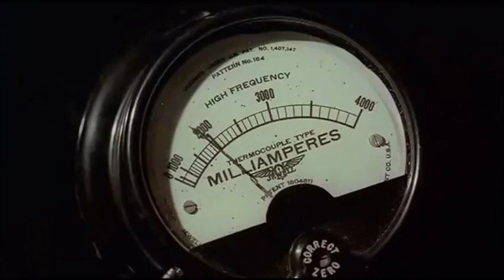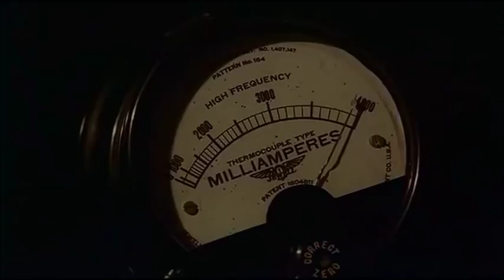The Ward 2010 horror film The Girls' Death Scenes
One of best horror movies I've (Mark Lynn watched
The death scenes of the girls in the 2010 John Carpenter's American psychological horror film: The Ward. In order as the video progresses:

Tammy (Sali Sayler) - Grabbed, lifted and her neck snaps
Iris (Lyndsy Fonseca) - Killed with some lobotomy instrument driven into her eyelid/brain
Sarah (Danielle Panabaker) - Electrocuted to death by a powerful electroshock therapy
Emily (Mamie Gummer) - Killed with a bloody throat slitting
Zoey (Laura-Leigh) - Murdered off-screen
And Kristen (Amber Heard) - Defenestration by the ghost